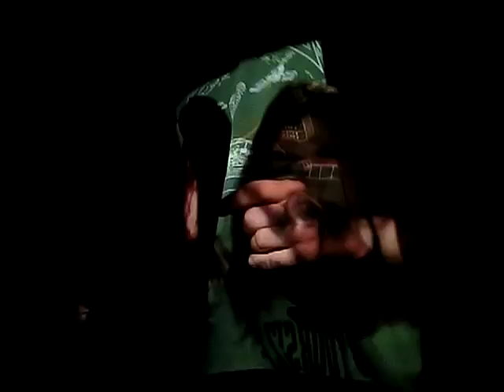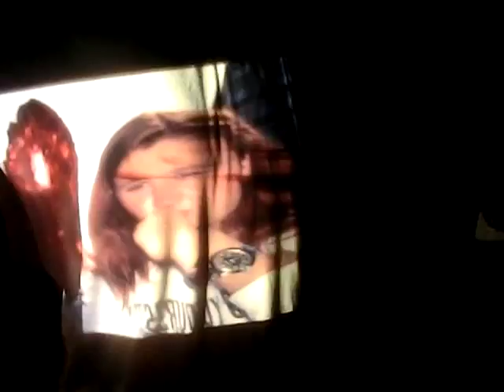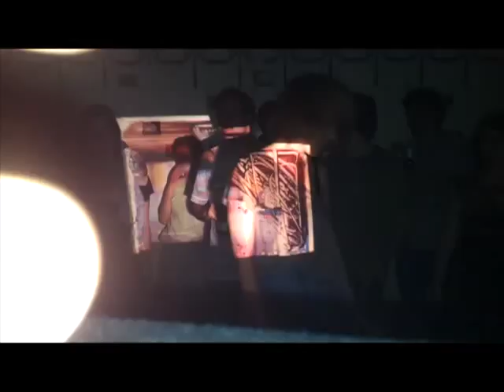NOVO LINE @D.A.S. BERLIN 19/5/12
live before the quake